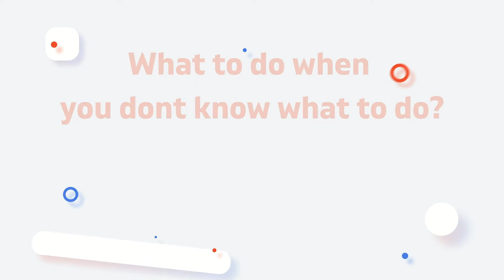Sunday Experience Online - Home Church Chennai (Nepali location)